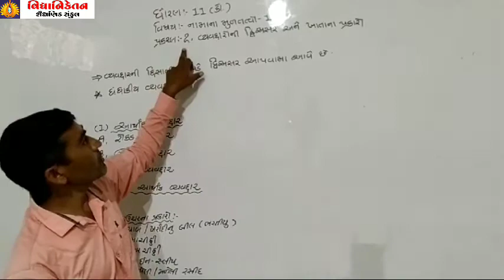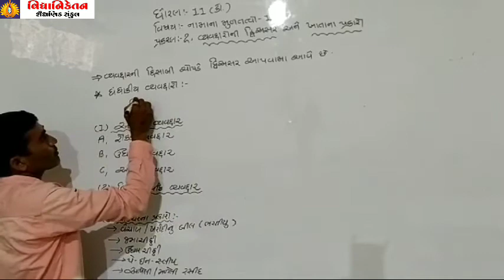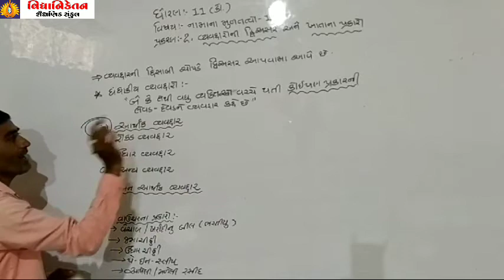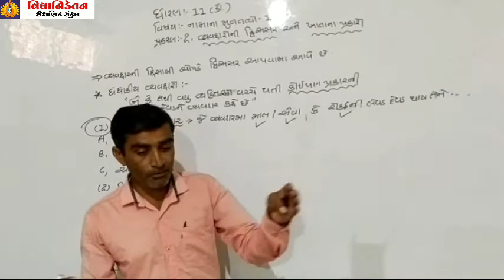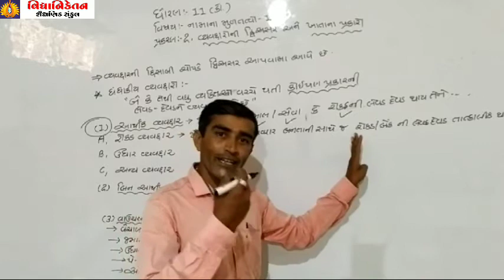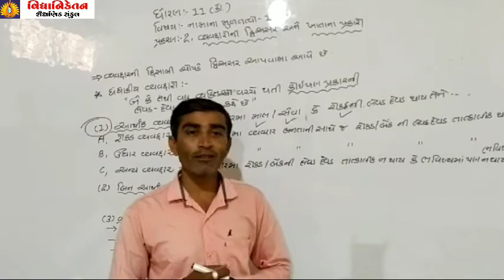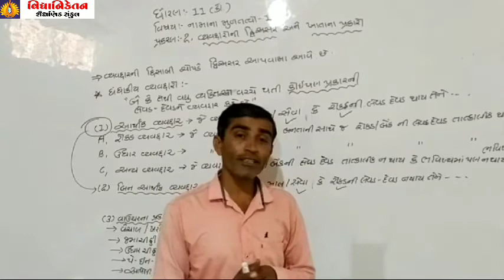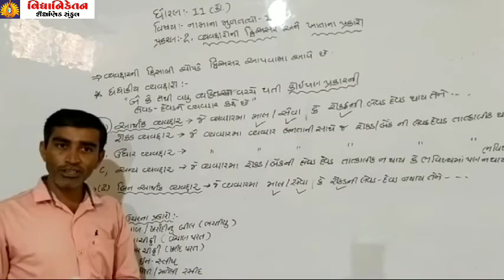STD 11_Account_Ch 2_વ્યવહારોની દ્વીઅસર અને ખાતાનાં પ્રકારો_Part 1_Kamlesh Sir_Vidyaniketan Sankul